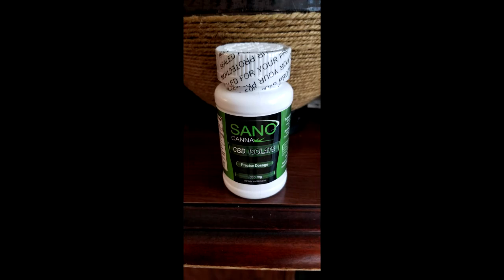Canna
Sano Canna is our premier CBD product and we are excited with our initial results